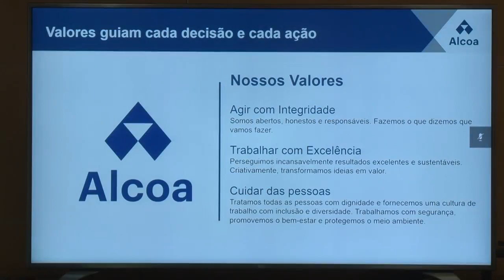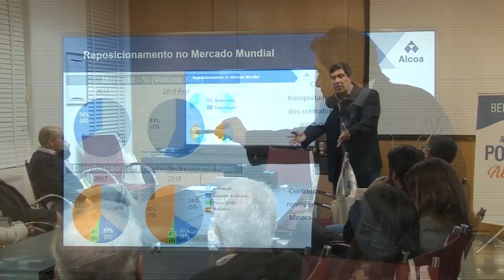ALCOA PORTAS ABERTAS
A Alcoa Poços realizou mais um evento Alcoa de Portas abertas para a comunidade. Essa edição contou com a participação do presidente da empresa no Brasil pela comemoração dos 53 anos de funcionamento no país e em Poços, completados no último dia 14 de maio.